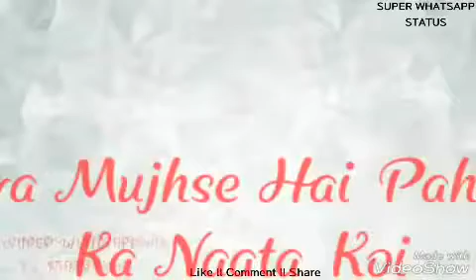Tera mujhse hai panele ka naata koi WhatsApp status...